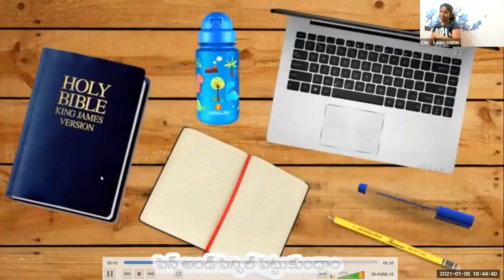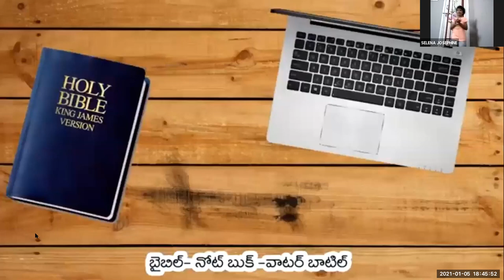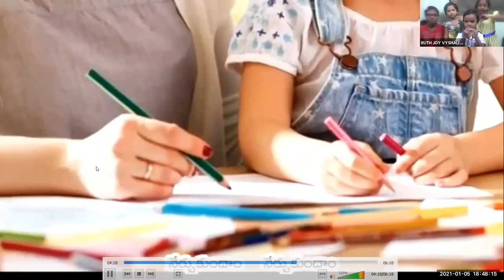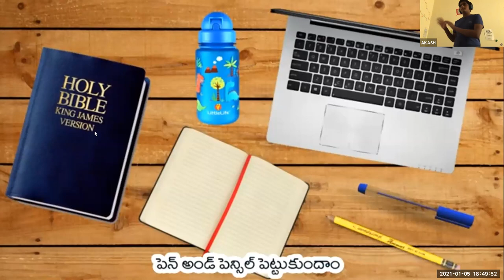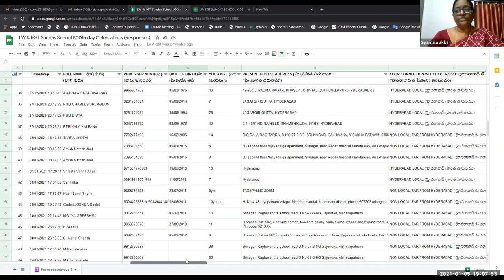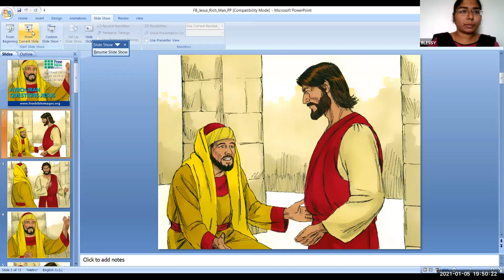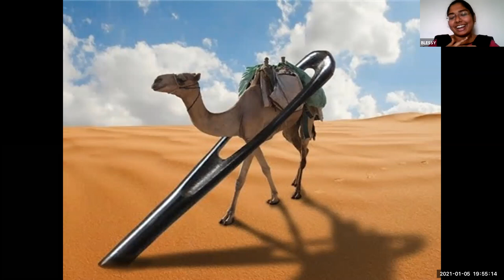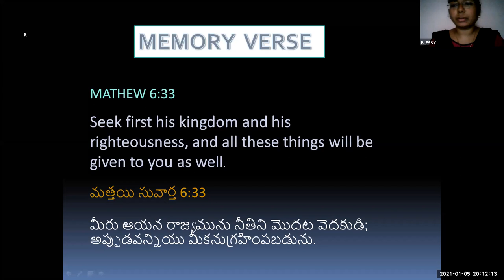LW & KGT CHILDREN CLUB~ 5th JAN 2021~ DAY# 275~ TEACHINGS OF JESUS~ BLESSY